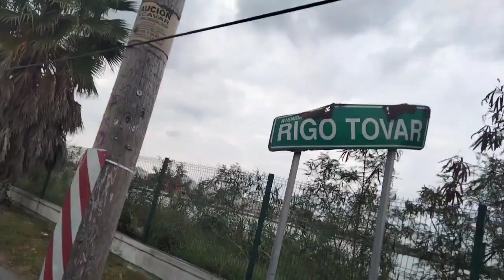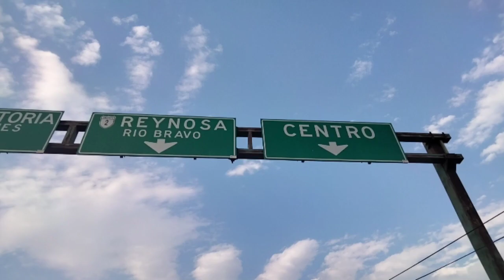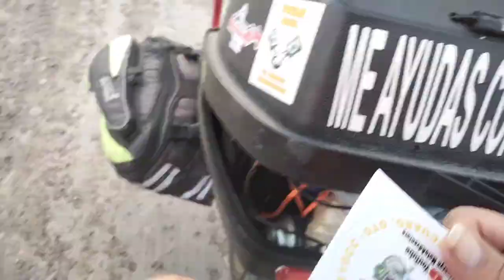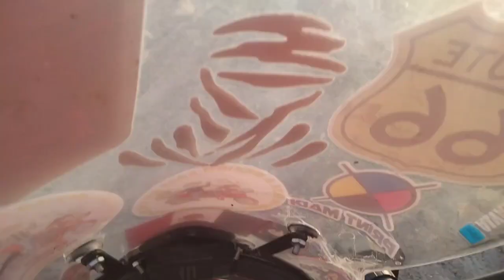(CAP 18) De Matamoros a Reinosa encuentro angeles En el camino. Vuelta a México en moto de 110 cc.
Salgo de Matamoros a Reinosa y en el lugar mas  inesperado encuentro a unas lindas chicas que se entusiasman con mi proyecto y me echan una mano super Linda la gente de Tamaulipas si señor!!!